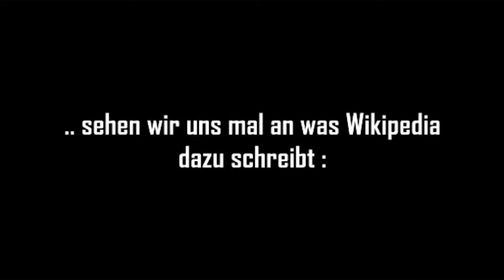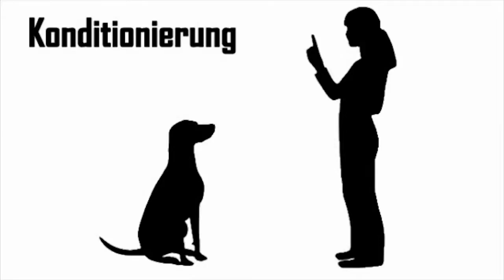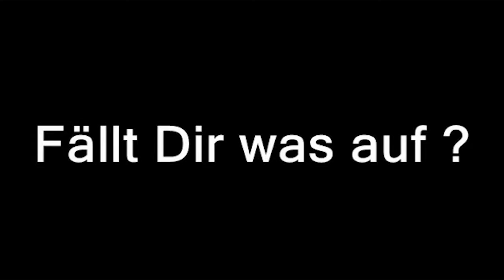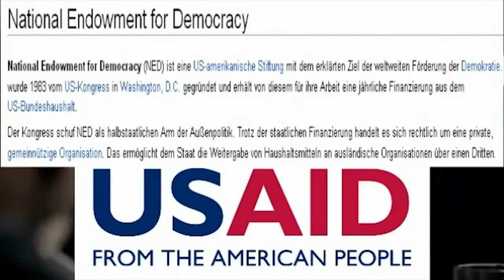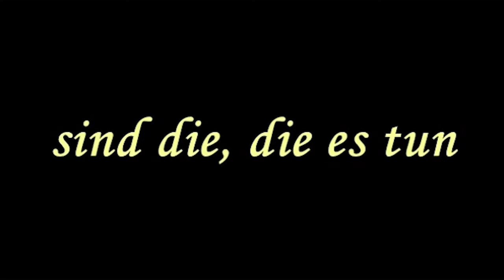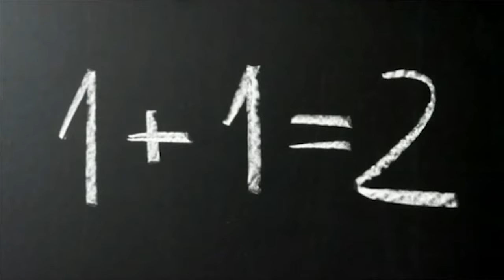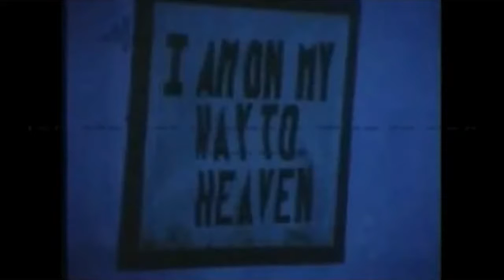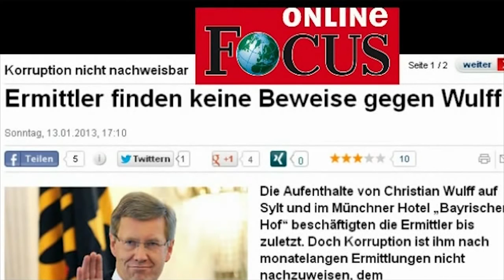P. 2 // HYPNOTISIERTE Massen PROPAGANDA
Da Teil 1 von "Hypnotisierte Massen + Propaganda" mittlerweile von Youtube komplett gesperrt wurde, kann man sich diesen ab jetzt HIER ansehen :.

Video by Jasinna Wegen Copyright ist die Stelle (39:20) das Bild verzerrt bzw. vervierfac.

Da mittlerweile 4 Teil (VIER !) von "Hypnotisierten Massen und Propaganda" von Youtube entweder gelöscht oder gesperrt wurden, kann man sie HIER ansehen :

Video by Jasinna Wegen Copyright sind einige Stellen das Bild verzerrt bzw. vervierfacht.

In diesem Vid geht es um die Möglichkeiten der Manipulation mittels elektromagnetischer Frequenzen. Wenn davon aber jemand hört, der sich noch nie zuvor damit beschäftigt hat, erscheint.